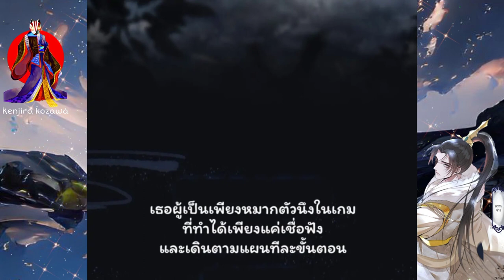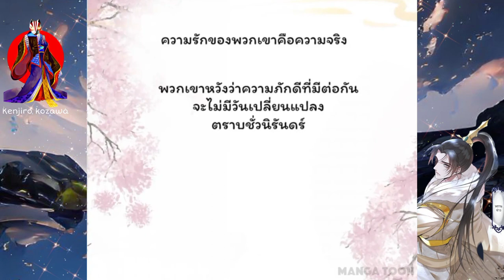รักแท้ชั่วนิรันดร์[ตอนที่ 1-5]